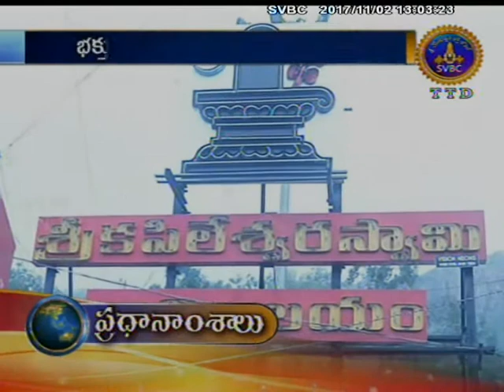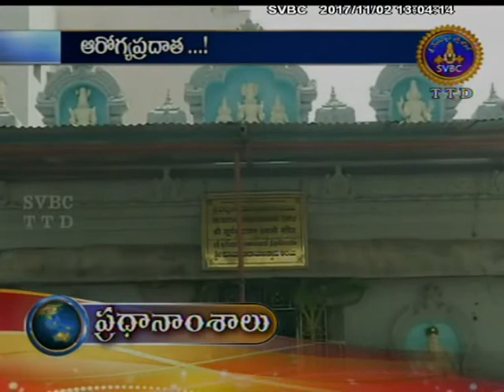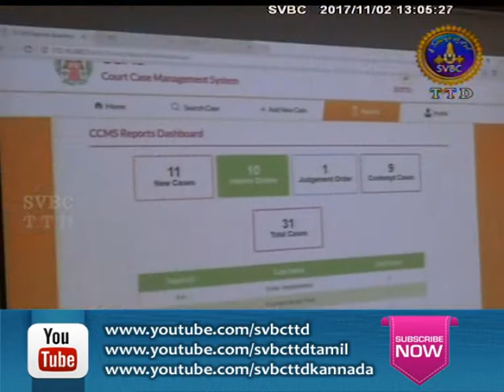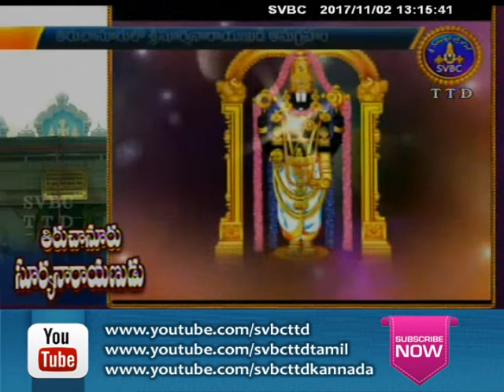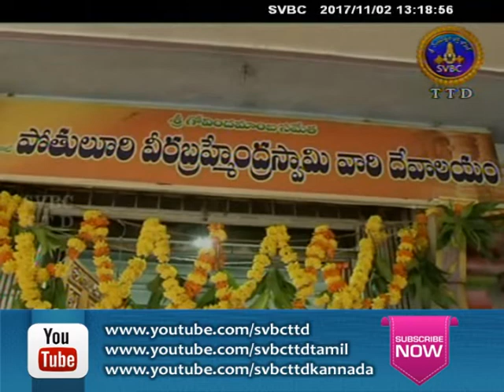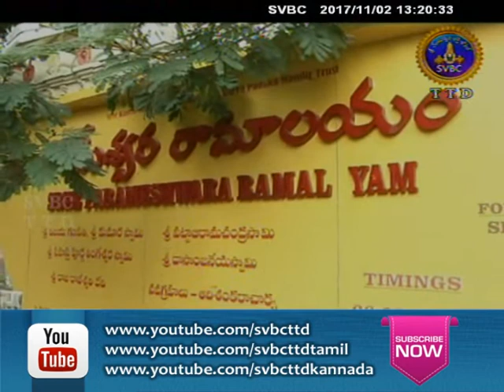Adhyatmika Viseshalu | 1 Pm | 02-11-17 | SVBC TTD